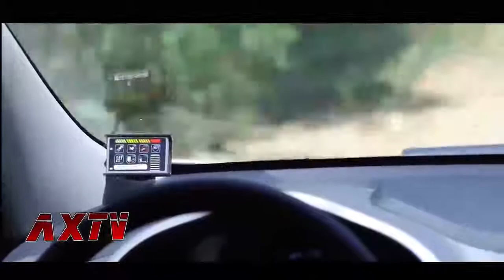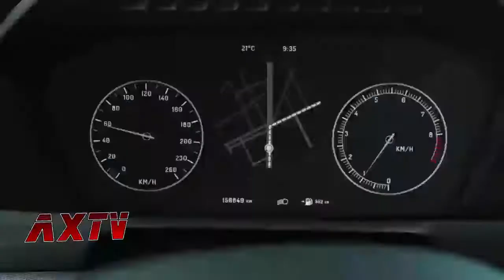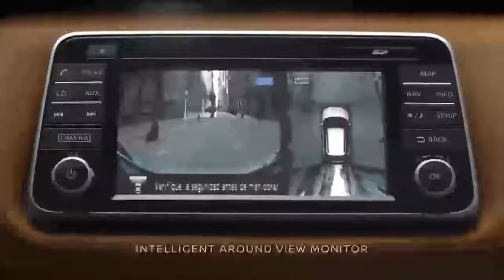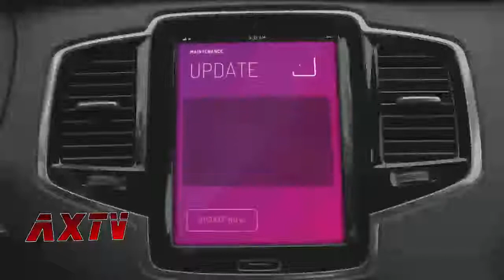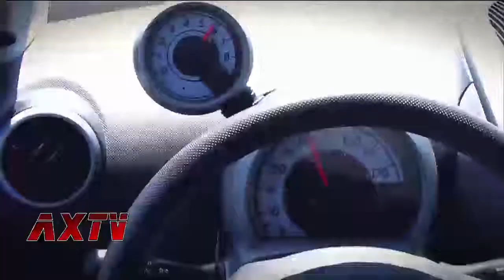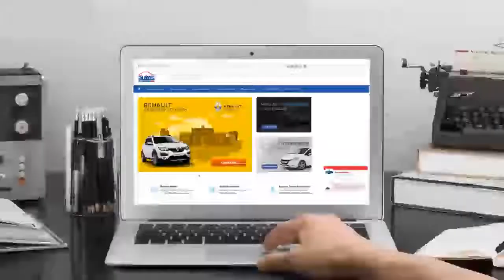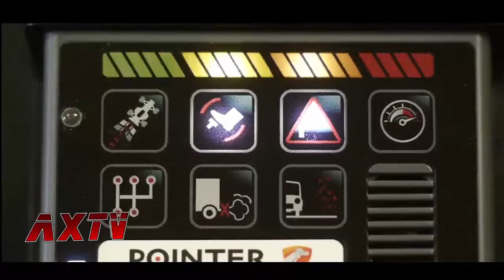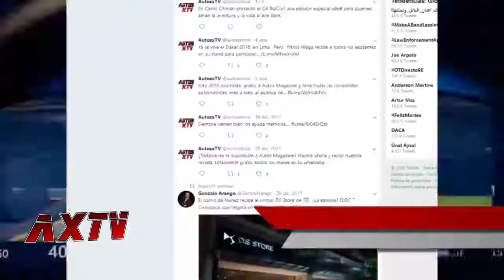Autosxtv Programa 251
En la próxima media hora vas a recorrer la industria automotriz con: La prueba de manejo del Fiat Cronos entre Salsipuedes y Villa Allende, además Hernán di Jorge de Cesvi nos habla si la nueva ley de tránsito pone fin al carpooling escolar; Axel y las distracciones al volante; Marcelo Duerto de Accenture nos invita a descubrir la tecnología al servicio de los autos; Pablo Porto VP de Pointer nos presenta las soluciones de esta empresa en cuanto a movilidad segura. Y si te gusta cuidar de tu vehículo Black Car Center te muestra cómo hacer relucir la pintura de tu auto. Como siempre, esto y mucho más con la conducción responsable de Cocho López...